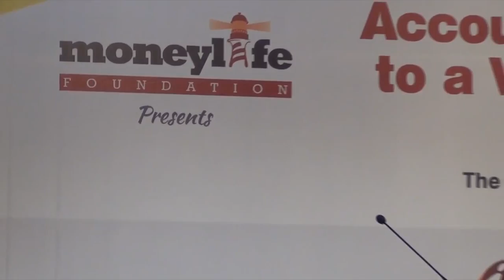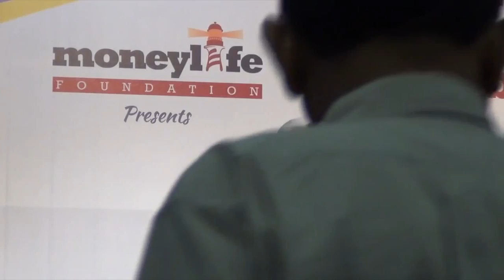Government Accountability is key for a Vibrant Democracy - Vinod Rai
At Moneylife Foundation's 3rd anniversary event, CAG Vinod Rai said that the government has been too used to paid audiences at political rallies and is now starting to be terrified of the silent majority. In a powerful speech, Mr Rai reminded the citizens the responsibility of ensuring good governance, saying that too much is at stake for this duty to be ignored.